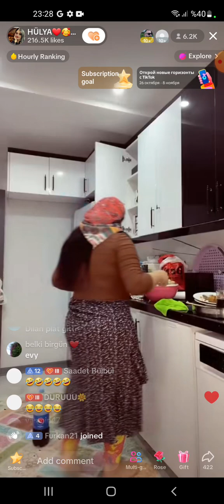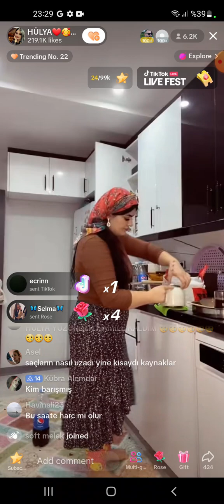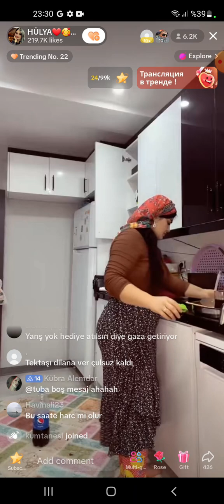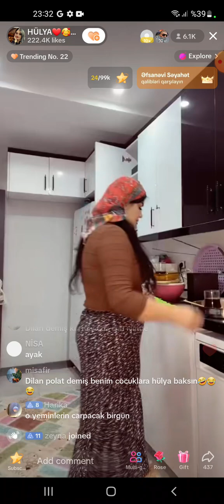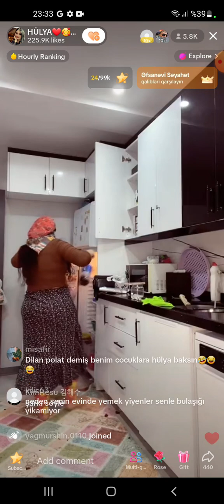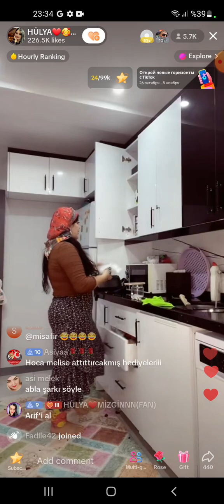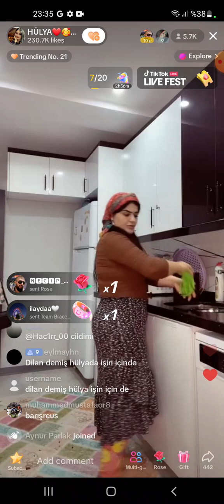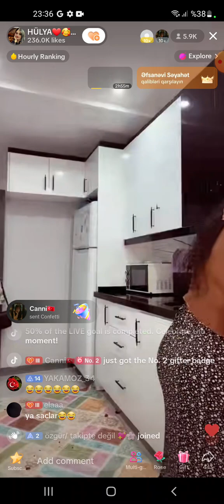hülyamizgintiktokcanlıyayın hülyamizgincanliyayin hülyamizgin hülya hülyamizginkomik hira